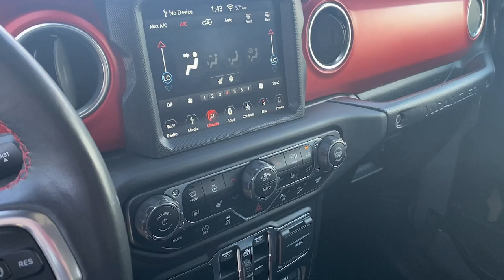2019 Jeep Wrangler Riverton, Sandy, South Jordan, Draper, Salt Lake City 19286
Sting-Gray Clearcoat Used 2019 Jeep Wrangler Unlimited Rubicon available in 11100 S. Jordan Gateway, South Jordan, Utah at Riverton Chevrolet. Servicing the Riverton, Sandy, South Jordan, Draper, Salt Lake City, UT area.

Riverton Chevrolet
11100 S Jordan Gateway

mmSting-Gray Clearcoat 2019 Jeep Wrangler Unlimited Rubicon 4WD 8-Speed Automatic 3.6L V6 24V VVT 117 POINT PLATINUM CERTIFICATION Premium XM Radio Services Included Oil and Filter Changed Professionally Detailed PREMIUM LEATHER SEATING HEATED SEATING HEATED STEERING WHEEL LANE CHANGE ALERT W/SIDE BLIND ZONE ALERT FORWARD COLLISION ALERT FORWARD AUTOMATIC BRAKING APPLE CARPLAY/GOOGLE ANDROID AUTO REAR CROSS TRAFFIC ALERT ASSIST STEPS HD REAR VISION CAMERA SAFETY PACKAGE ADAPTIVE CRUISE CONTROL CLEAN AUTOCHECK HISTORY REPORT 1 OWNER REAR PARK ASSIST KEYLESS OPEN W/PUSH BUTTON START REMOTE START DUAL AUTOMATIC CLIMATE CONTROL LOW LOW MILES LEATHER BUCKET SEATING COLD WEATHER GROUP TRAILER TOW & HD ELECTRICAL GROUP LED LIGHTING GROUP UCONNECT NAV W/TOUCHSCREEN & SOUND GROUP SAFETY TEC GROUP ADVANCED SAFETY GROUP STEEL BUMPER GROUP 8-SPEED AUTOMATIC TRANSMISSION BODY-COLOUR JEEP FREDOM TOP HARD TOP 1-Year SiriusXM Guardian Trial 240 Amp Alternator 4G LTE Wi-Fi Hot Spot 4-Wheel Disc Brakes 5-Year SiriusXM Traffic Service 5-Year SiriusXM Travel Link Service 7 & 4 Pin Wiring Harness 700 Amp Maintenance Free Battery 8 Speakers 8.4 Radio & Premium Audio Group 8.4 Touchscreen Display ABS brakes Advanced Brake Assist Advanced Safety Group Alpine Premium Audio System Apple CarPlay/Android Auto Auto-Dimming Rear-View Mirror Automatic temperature control Auxiliary Switches BF Goodrich Brand Tires Blind Spot & Cross Path Detection Body Color 3-Piece Hard Top Body Color Fender Flares Brake assist Class II Receiver Hitch Cold Weather Group Daytime Running Lamps LED Accents Driver vanity mirror Dual front impact airbags Dual front side impact airbags Electronic Stability Control Emergency/Assistance Call For Details Visit DriveUconnect.ca Freedom Panel Storage Bag Front Bucket Seats Front dual zone A/C Front fog lights Front LED Fog Lamps Front reading lights Full Speed Forward Collision Warning Plus Fully automatic headlights Garage door transmitter GPS Navigation HD Radio Heated door mirrors Heated Front Seats Heated Steering Wheel Integrated roll-over protection Leather steering wheel LED Lighting Group LED Reflector Headlamps LED Taillamps Low tire pressure warning No Soft Top Non-Lock Fuel Cap w/o Discriminator Occupant sensing airbag Outside temperature display ParkSense Rear Park Assist System ParkView Rear Back-Up Camera Passenger door bin Performance Suspension Power door mirrors Premium Cloth Low-Back Bucket Seats Quick Order Package 24R Radio: Uconnect 4C Nav w/8.4 Display Rear Window Defroster Rear Window Wiper/Washer Remote keyless entry Remote Proximity Keyless Entry Remote Start System Safety Group Security system SiriusXM Traffic Plus SiriusXM Travel Link Speed control Split folding rear seat Steel Bumper Group Steel Front Bumper Steel Rear Bumper Steering wheel mounted audio controls Telescoping steering wheel Tilt steering wheel Trailer Tow & HD Electrical Group Trip computer Wheels: 17 x 7.5 Polished w/Black Pockets (DISC).brbrRIVERTON CHEVROLET assumes no responsibility or liability for any errors or omissions in the content of this description. Information is computer generated from AutoTrader and is believed to be reliable but is in no way guaranteed. Some vehicle information and vehicle pricing may be missing or inaccurate but pricing errors and listing errors are considered invalid and may or may not be honored at the sole discretion of RIVERTON CHEVROLET. Recent Arrival! Odometer is 5071 miles below market average!brbrAwards:br  * Motor Trend Automobiles of the yearbrWe stand behind all of our pre-owned vehicles with Riverton Motors Platinum Certified Warranty*. Complete mechanical coverage for 30 days or 1000 miles (Whichever comes First) a 3 day exchange period your first 3 oil changes and Nitro Fill in the tires. We take pride in offering the most accurate info that we can on all
GPS Navigation|8.4 Radio & Premium Audio Group|Advanced Safety Group|Cold Weather Group|LED Lighting Group|Quick Order Package 24R|Safety Group|Steel Bumper Group|Trailer Tow & HD Electrical Group|Body Color 3-Piece Hard Top|8 Speakers|Alpine Premium Audio System|AM/FM radio: SiriusXM|HD Radio|Radio data system|Radio: Uconnect 4C Nav w/8.4 Display|Air Conditioning|Automatic temperature control|Front dual zone A/C